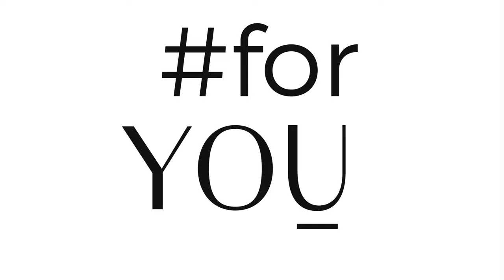Simple String Czarne - klasyczne stringi damskie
Odkryj sekret niewidocznej elegancji - nasze gładkie i proste stringi to prawdziwa perła w świecie bielizny damskiej! Dzięki wyjątkowej technologii Julimex Invisible Line®, są absolutnie niewidoczne nawet pod najbardziej dopasowanymi ubraniami.

W kolekcji bielizny damskiej Julimex znajdziesz nie tylko wyjątkową prostotę, ale także stringi, które podkreślą pośladki, wydłużą nogi i delikatnie wymodelują sylwetkę, podtrzymując dolną część brzucha.

Stringi Julimex Invisible Line® to nie tylko gwarancja niewidoczności pod ubraniem, ale także komfortu noszenia. Wykonane z delikatnego materiału, który nie drażni skóry, z dodatkową wszytą w kroku wstawką higieniczną z bawełny, dbają o Twoje intymne miejsca.

Odkryj nieuchwytną doskonałość w bieliźnie damskiej - Julimex Invisible Line® to synonim elegancji, wygody i niezauważalności. Sprawdź naszą kolekcję już teraz!